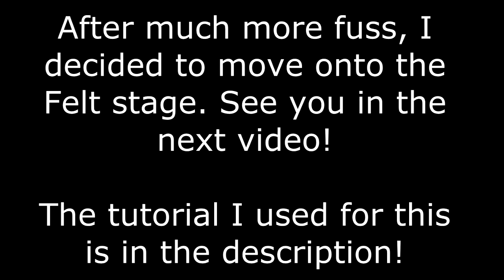Atem/Yami Yugioh Cosplay Wig WIP Part 1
Wig tutorial Support me: ^FREE tutorials, comics, and more!   Atem/Yami Yugioh Cosplay Wig WIP Part 1